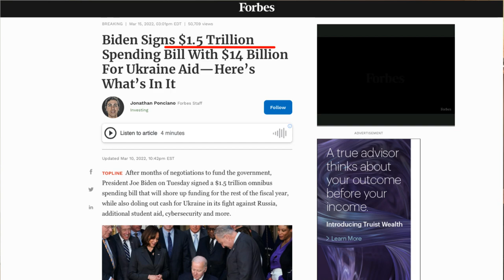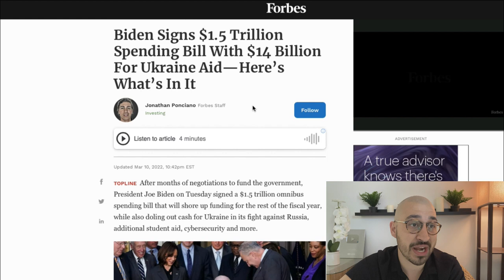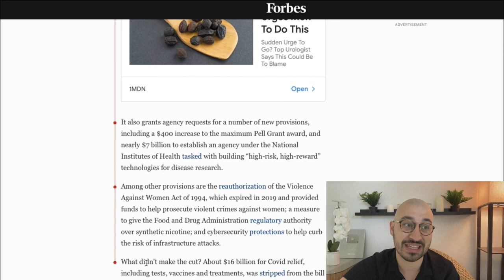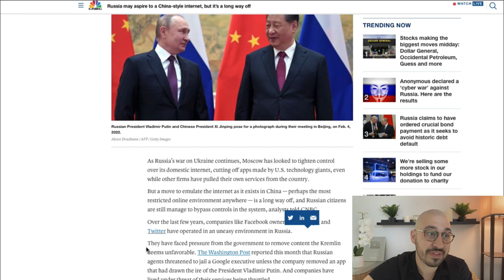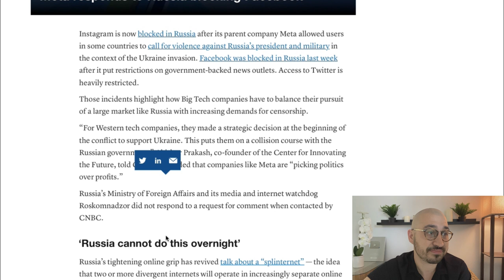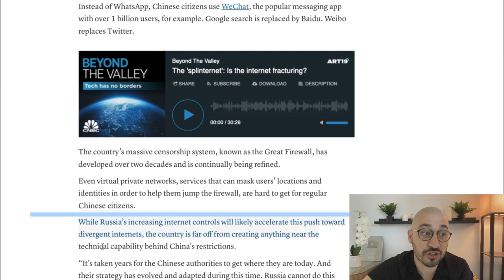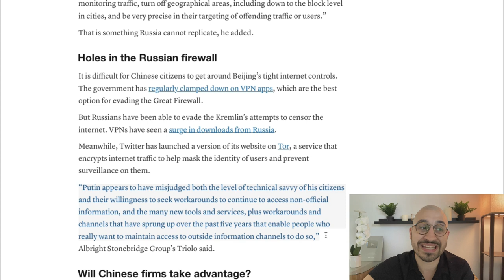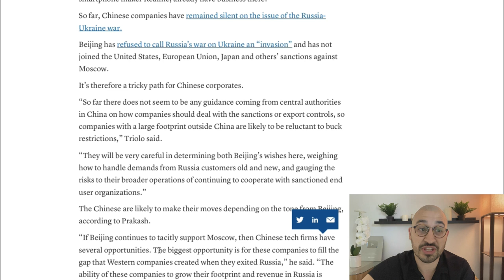The GLOBAL INTERNET COLLAPSE | What The Media ISN'T Telling You!!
Meet The "SplinterNet"... The New Economy is HERE.. Add me on tiktok @thisisjohnwilliams

Clubhouse --- @johnwilliamsbiz

The world economy has grown and thrived thanks to the internet and all of the opportunities that have been offered through the connection of nearly seven billion people with broadband access.  However what we are now seeing is Russia and potentially India pulling out of that style internet and pursuing a "splinternet".  This would divide the world as a whole which could impact all businesses both small and large as well as supply chains and the global economy as a whole.  I wonder how fast this comes about.  Today CNBC reported on it, last week the new infrastructure bill was passed with a clause that makes us wonder and then over the last two years India has presented an option to follow Russia's footsteps.  What do you think the world economy would hold up if we had access to say only customers, clients or views on America only?  Would small businesses and the social media aspect of todays world greatly suffer?  I think we are in the process of seeing a whole new system being laid out and I believe that smart entrepreneurs are paying close attention to this so that they may make smart investments and smart decisions today so that they are protected tomorrow.  Let's talk about the global internet collapse in the comment section.